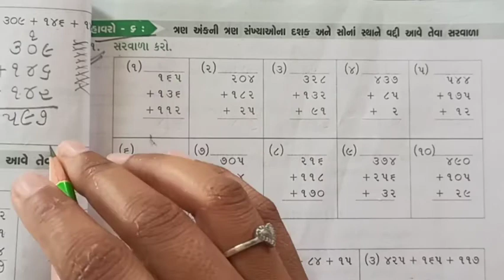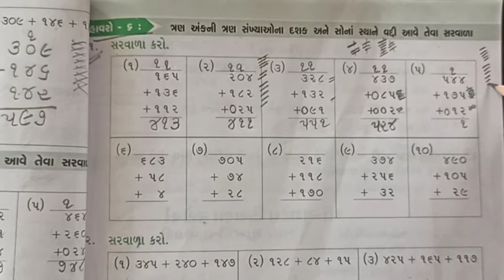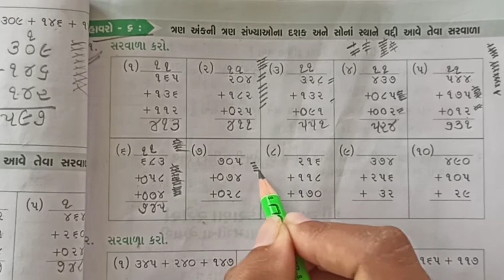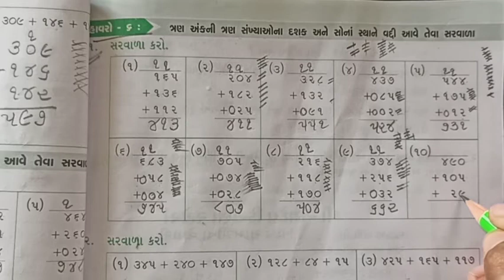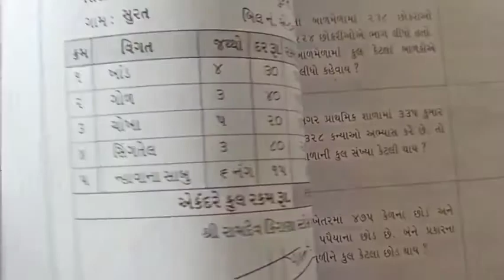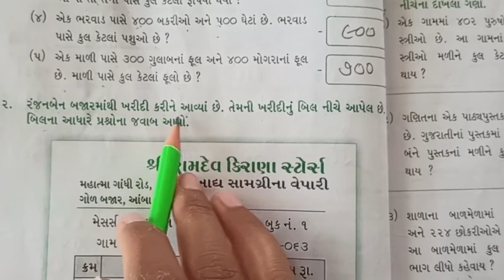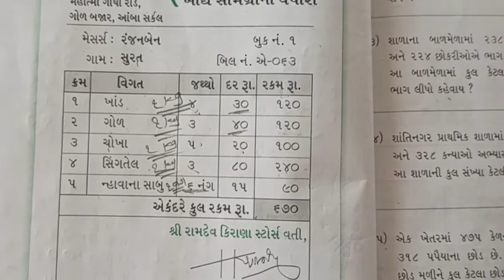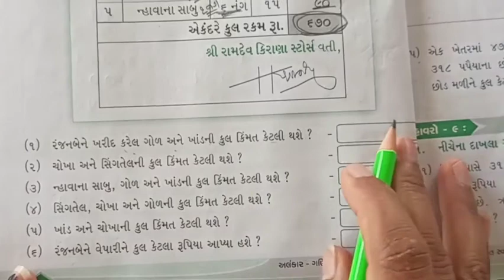ધોરણ-૩ ગણિત ch-૩ ભાગ-૧૦